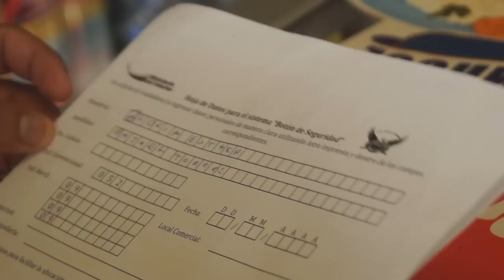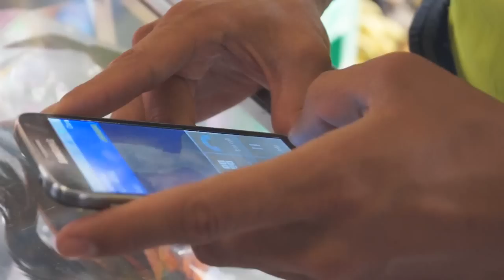POLICICLOS, BASE DE LA PREVENCIÓN, DISUASIÓN Y LA REACCIÓN PATRULLAN CALLES DEL NORTE DE LOS RÍOS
QUEVEDO.- Alrededor de cien elementos de la Policía Nacional se incorporaron al control, vigilancia, orden y seguridad ciudadana en Quevedo.